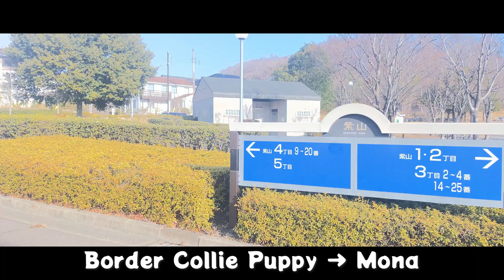走るのもかわいいね！ ボーダー こいぬ のランニングフォームもさまになってきた Border Collie 『生後129日』【暴🌸犬🌸姫】 伊達家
飼育困難  問題行動  etc…と言われる ボーダーコリー ですが
全然そんな事ないって知ってもらいたい♪
ちょっと変わった毛並み（ ブルーマール&タン ）の ボーダーコリー も居るって知ってもらいたい♪
私たち夫婦でも ドッグトレーナー に出さずに一緒に成長したい♪もな（mona）です🎵

『もなの為に主もっとしつけ頑張れ!!』という方いましたら

☑  超暴れ姫は56日で家族になりました
      色んなボーダーの子や飼い主さんと交流したいです♪
   【もな】５頭兄妹の５番目（４女ちゃん）
　  2022年9月4日生まれ ブルーマール&タン（ブルートリコロールマール）
　  父：トライカラー 　母：ブルーマール